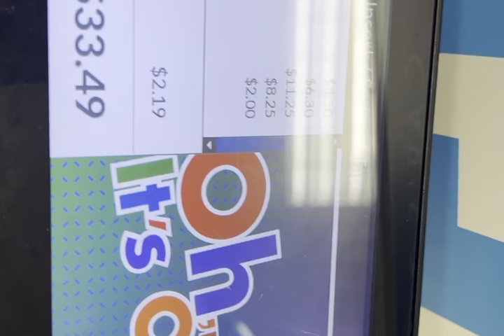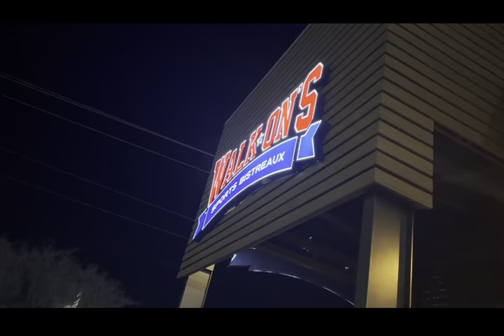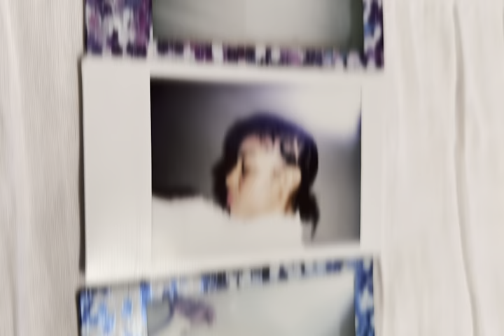Preparing for MY 23rd BIRTHDAY VLOG(Christmas morning+bts photoshoot+birthday dinner) JORDANYEAR🥳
Hey Guys!
PREPARING FOR MY 23rd BIRTHDAY, BEHIND THE SCENES OF MY PHOTOSHOOT 💗